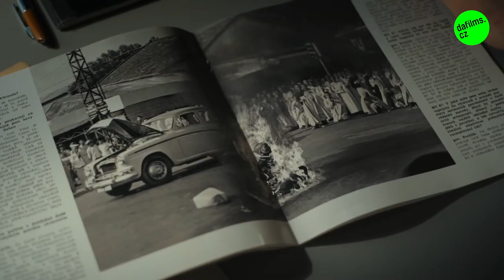Tváře Českého lva // Viktor Zavadil (film Jan Palach)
Všechny nominované filmy najdete online na od 18. března 2019.